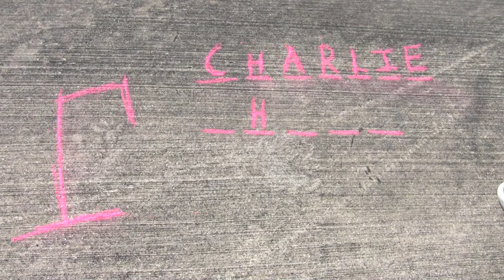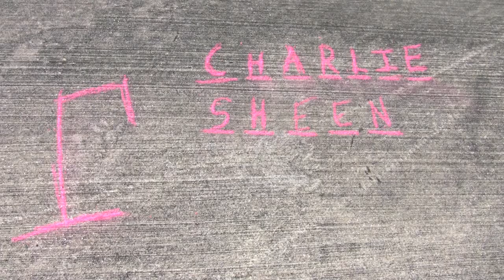Rainy Days by Raspberry Pie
This song is now on iTunes! We're not saying you HAVE to download it (honestly, who pays for music these days?) but we did work awfully hard on it.

Well, it's been three months in the works, but the next Raspberry Pie videosong is finally here! If you listen closely twice a night before bedtime, you're guaranteed a good night's sleep. All audio and video recorded, mixed and edited out of the comfort of our own home.

Lyrics:
Rainy days lay me in bed
Never a worry resting my head
Call off the things that I said I would be
'Cause it's raining outside and today is for me

Lazy days I take time to dream
It may look like nothing it's not what it seems
Call off the things that I said I would do
'Cause it's raining outside and today is for me and you

I'll take the time when the rain rolls away
To get out in the sunshine and spend time at play
But until we meet again if it's still raining then
Inside is where I will stay

Hazy days watching the rain
Roll down the gutters and my window pane
If this keeps up and it keeps comin' down
Then I'll listen to the raindrops and fall back asleep to the sound